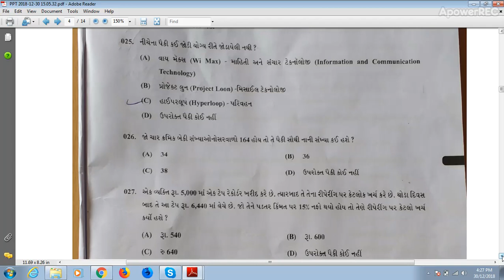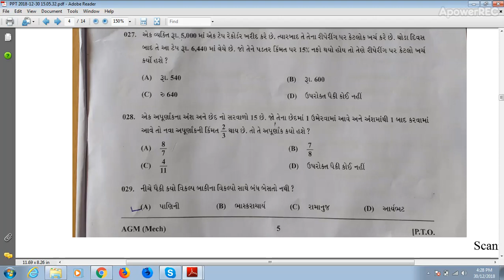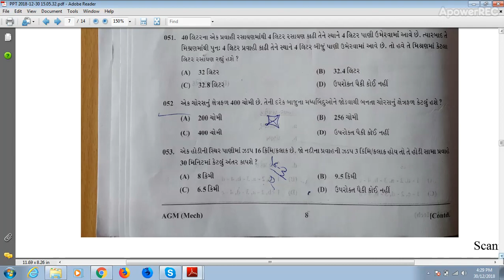assistant regional transport officer class-2 paper date:30-12-2018 part 2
GPSC CLASS-2 PAPER